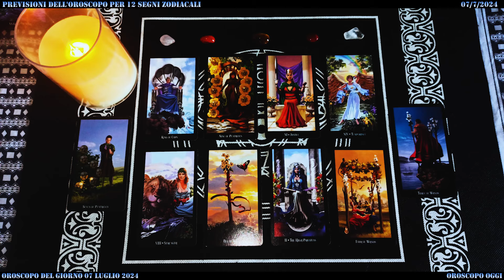Paolo Fox e l'Oroscopo di Oggi: 7 Luglio 2024, Cosa Aspettarsi?